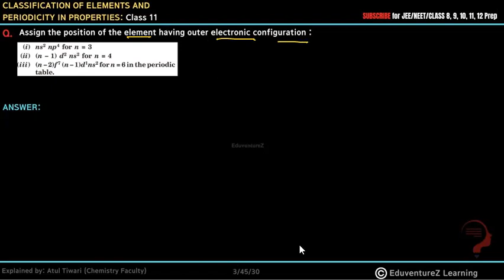Assign the position of the element having outer electronic configuration :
periodic classification of elements  chemistry class 11, periodic classification of elements , periodic classification of elements  chemistry, periodic classification of elements , periodic classification of elements  chemistry  class 11,  class 11, periodic classification of elements   chapter 3 chemistry  class 11,
periodic classification of elements   chapter 3 chemistry  class 11 ncert,
periodic classification of elements   class 11 chemistry  ncert,
Previous year questions  chemistry ,  class 11 Hindi,  class 11 chemistry ,